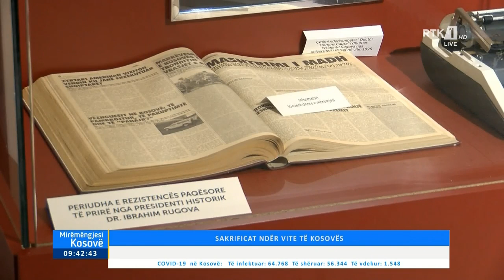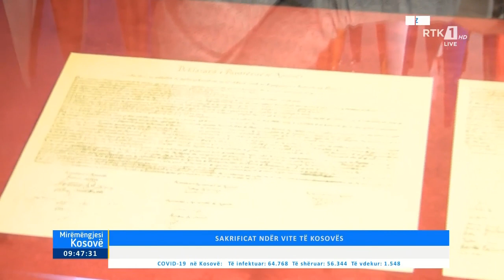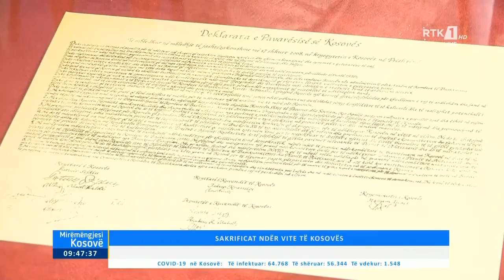Mirëmëngjesi Kosovë - Kronikë - SAKRIFICAT NDËR VITE TË KOSOVËS 17.02.2021